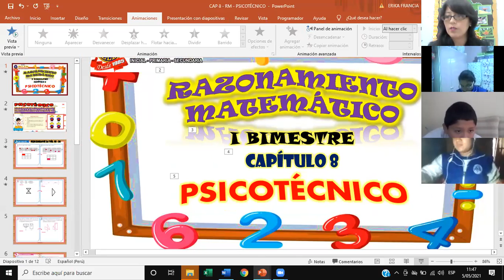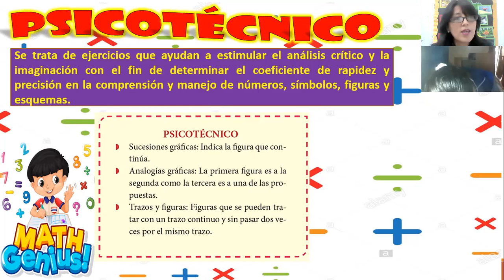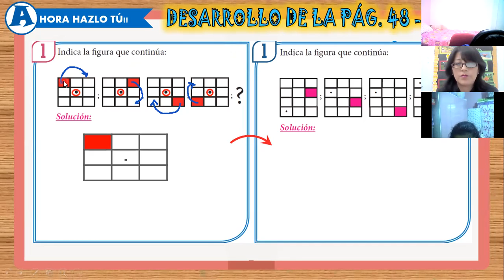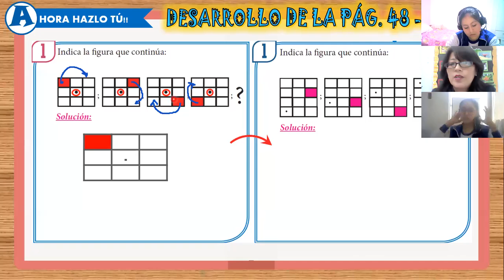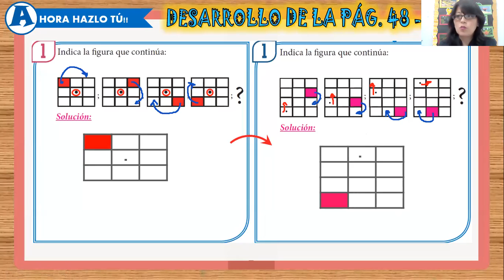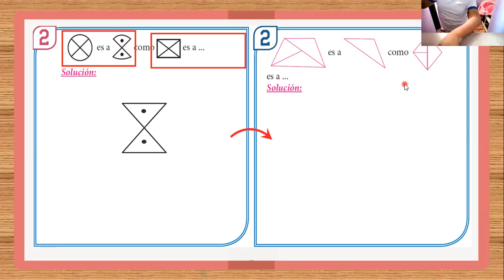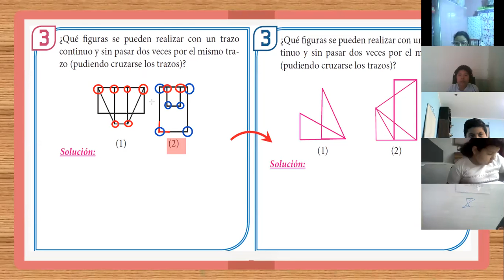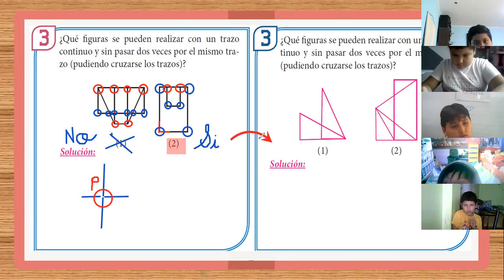SEMANA 8: RAZONAMIENTO MATEMÁTICO 5TO B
Capítulo 8: Psicotécnico (Parte 1)